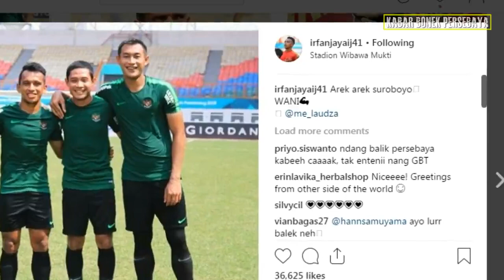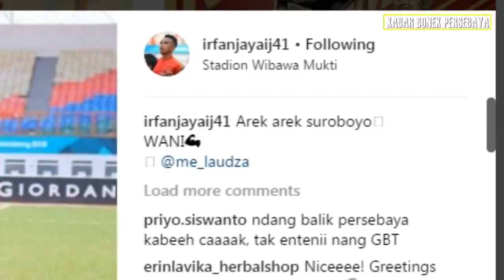[Andik Datang] Reuni Bajol Ijo Persebaya di Timnas Semakin Lengkap